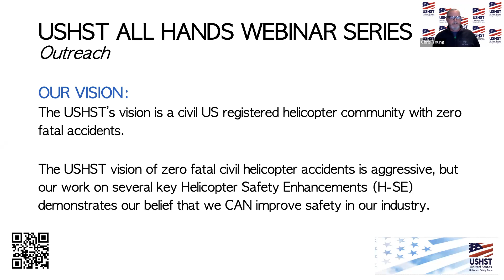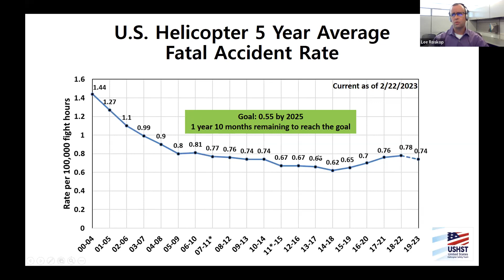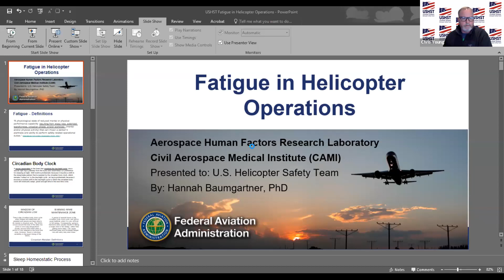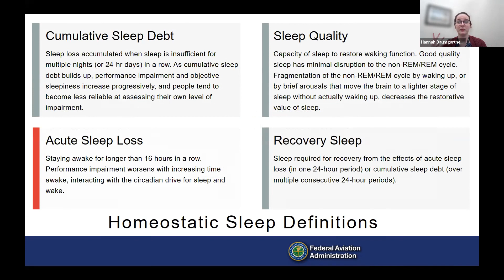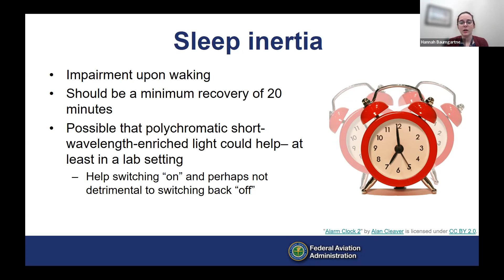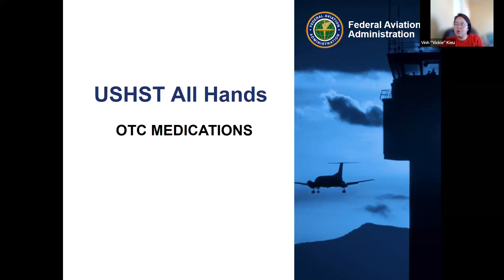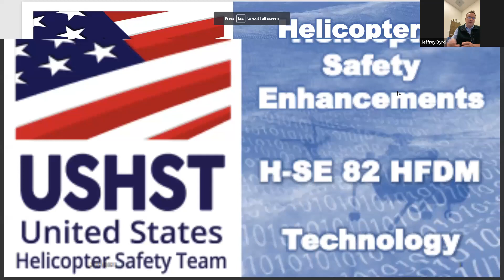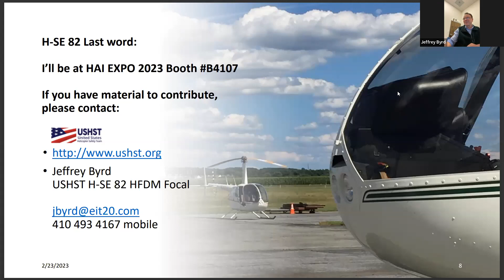USHST: All Hand Webinar - Feb. 23 2023